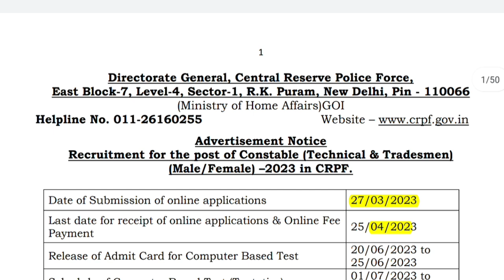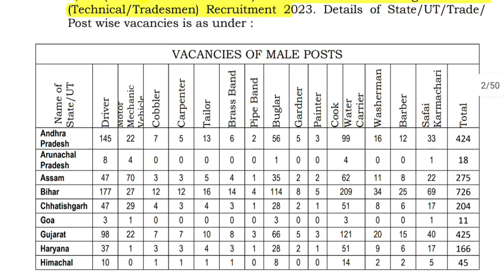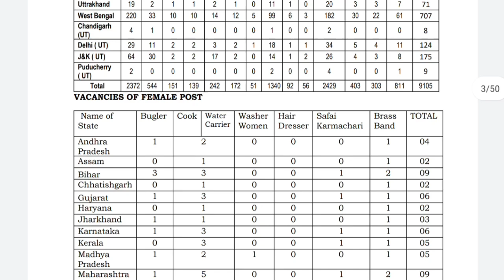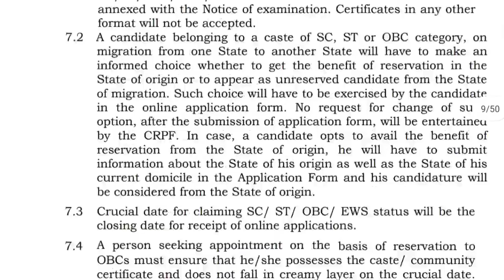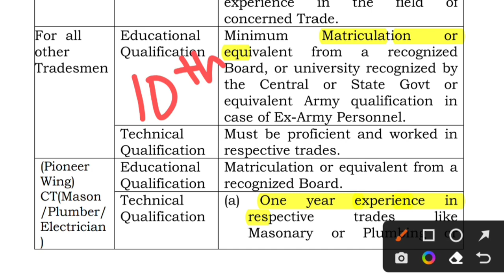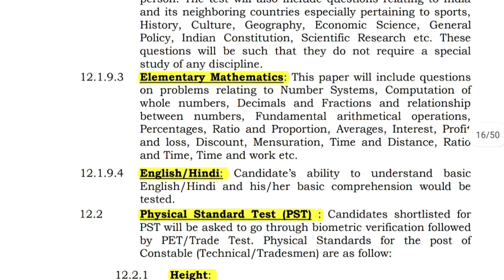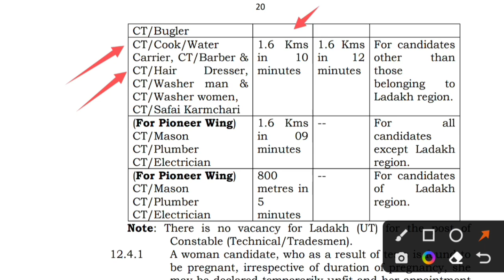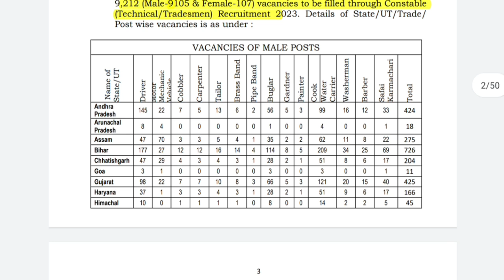CRPF कॉन्स्टेबल 2023 भर्ती | CRPF Tradesman vacancy 2023 Syllabus Eligibility Driver cook All trades